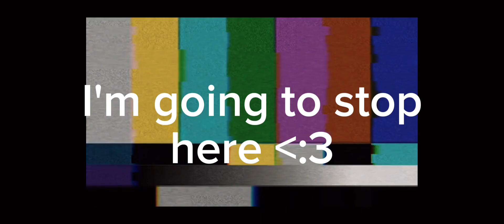✰ Piggy React To Player Angst Meme | Part 2! ✰ / [Enjoy]